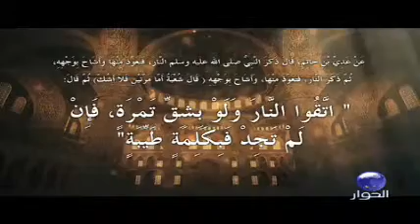اتق النار و لو .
سلسلة قال رسول الله من قناة الحوار
بدون موسيقى